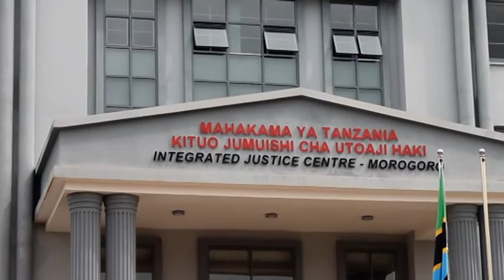Hotuba ya Jaji Mfawidhi Kanda ya Morogoro Mhe. Latifa Mansoor katika Kilele cha Wiki ya Sheria 2024